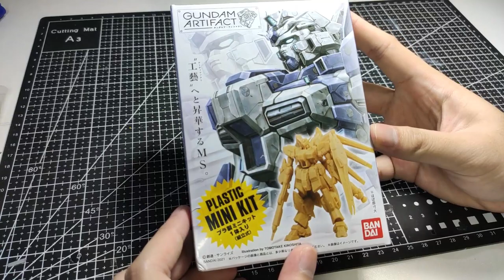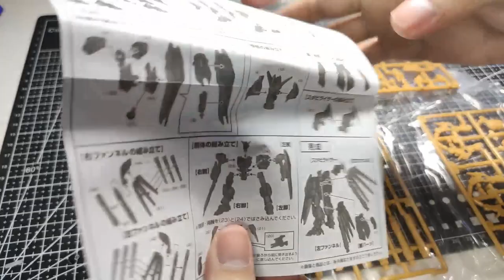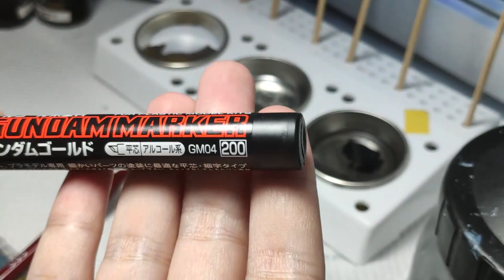CUSTOM PAINT | Gundam Artifact Hi-v Gundam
This is my Hi-Nu Gundam Build. I joined the Gundam Artifact Online Build & Paint Challenge 2021 which is my very first online contest with painting Gunpla.

The mechanics of the contest is only building from the manual and custom paint. No custom modifications including adding panel lines, adding custom parts. Only modifications will be for ease of painting.

My reference for this custom paint is the  RX-93-ν2 Hi-ν Gundam. Hope you like my build!

Tools I used:
Nippers:

Sanding:
DSPIAE Sanding Sponge Set (PH)
Godhand Kamiyasu Sanding Sponge Set (PH)

Painting:
Tamiya HF Brush Set
Tamiya Paints

0:00 Unboxing
1:42 Snap Build
4:07 Test Build
10:53 Pre painting
12:21 Painting(Base)
13:41 Painting(2nd color)
14:28 Detailing
19:09 Applying Decals
19:55 Part per Part Showcase
21:17 Final Showcase